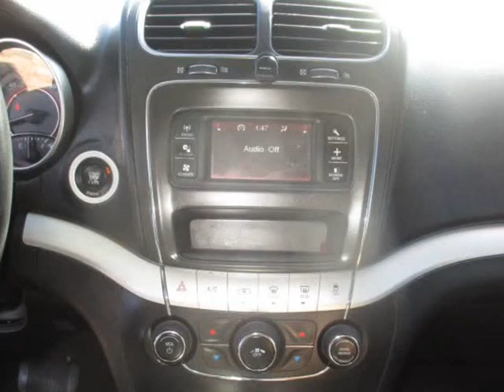2015 Dodge Journey SE Sport Utility 4D (Tucson, Arizona)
All Models Cars & Trucks
4775 E 22nd St
Tucson